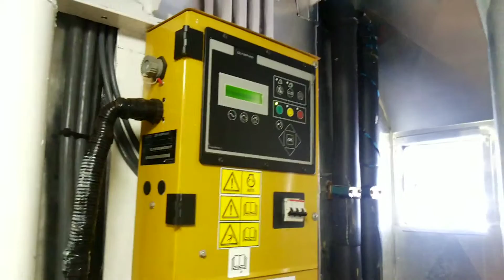PT. Servewell Offshore - TB. Servewell Patriot 3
Maintenance test for Emergency Genset